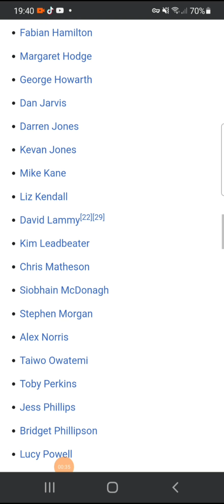Sir Alan Duncan on Israels control on uk politics